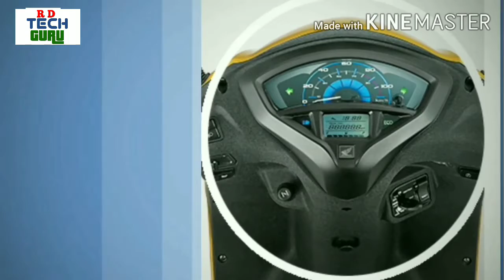Top 5 Scooters of 2020 | Best 5 Scooters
hello friends today we see top 5 scooters of 2020 we hope you like this video.